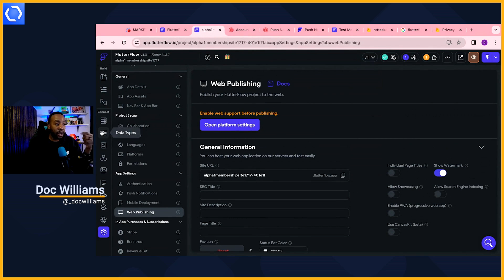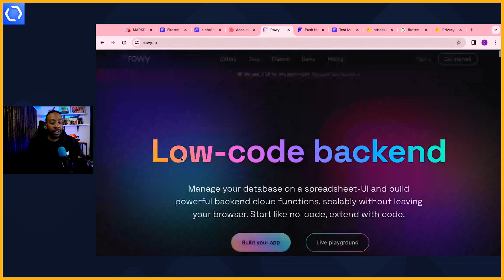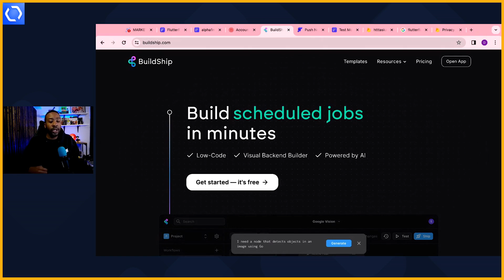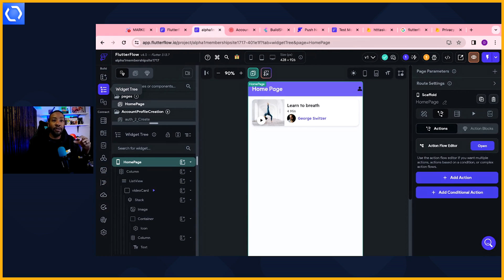FlutterFlow hack: 2 tools to speed up and improve the performance of your app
Many @flutterflow apps can suffer from slow performance due to numerous actions, which can negatively impact user experience and search engine rankings. The good news? There are easy fixes, and this tutorial will show you how.

By the end of this video, you’ll have a comprehensive understanding of how to enhance your FlutterFlow app’s performance, ensuring it runs smoothly and ranks well in search results.

Tutorial by @docwilliams